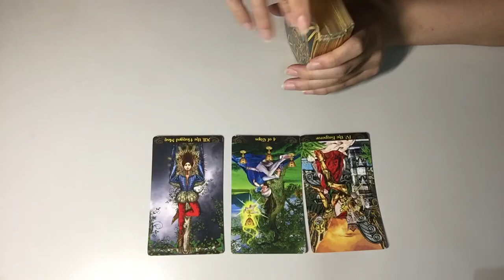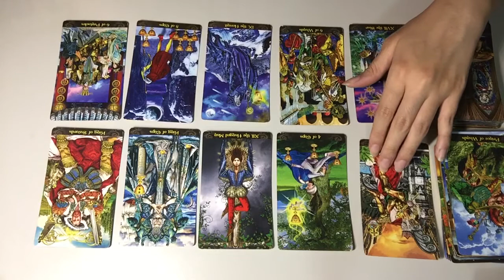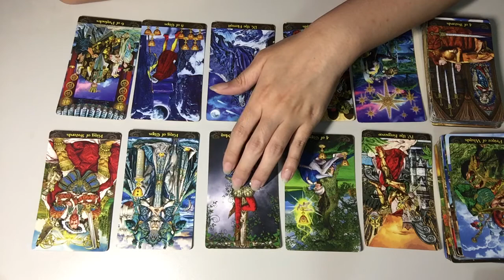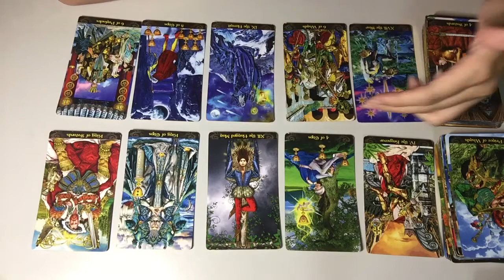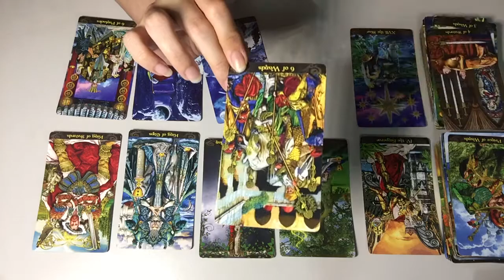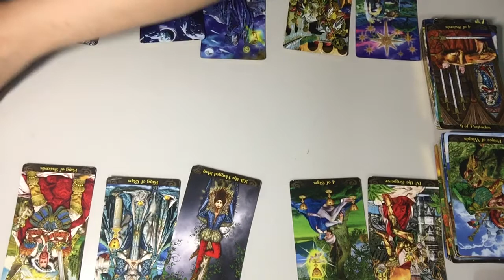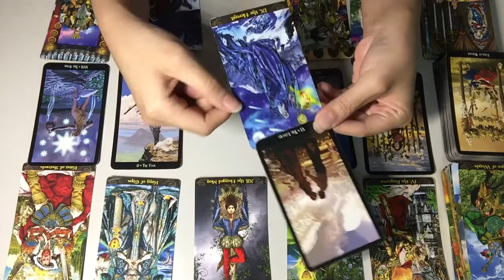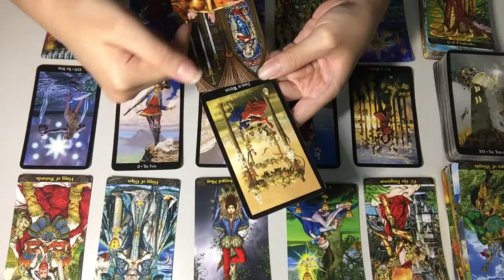Virgo Love August 2017 Singles & In Between / Couples @ 11:47